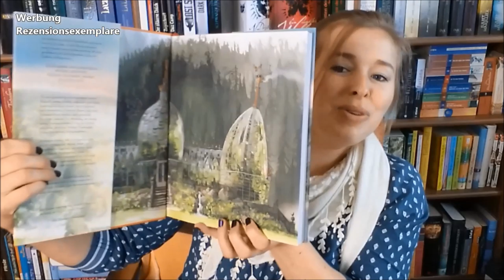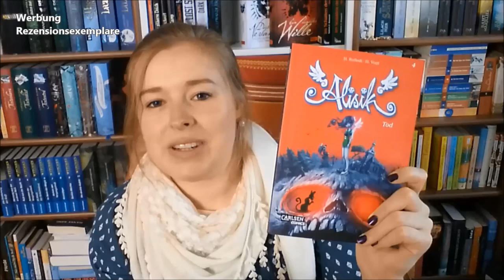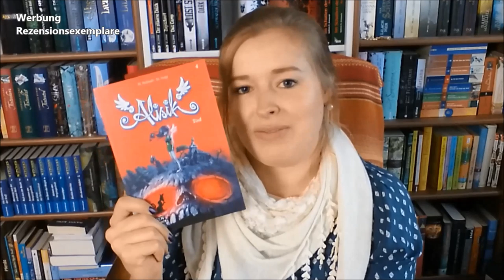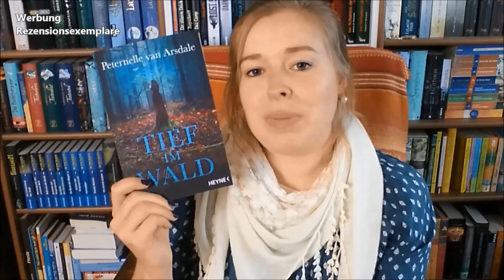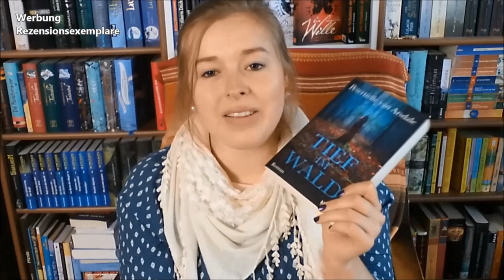Lesemonat November 2019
Gelesene & gehörte Bücher:

Harry Potter 1-4 von J.K: Rowling & Jim Kay
Illustrierte Ausgabe

Alisik 3 - Frühling & Alisik 4 - Tod
von H. Rufledt und H. Vogt

"Die Verschwundenen vom Mondscheinpalast - Spiegelreisende 2"
von Christelle Dabos

"Alle unter eine Tanne" von Lo Malinke